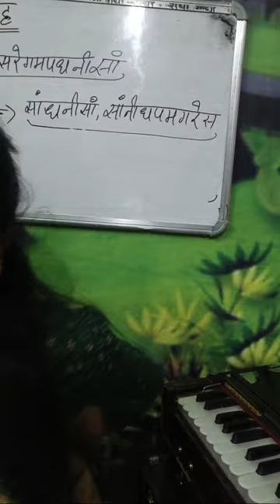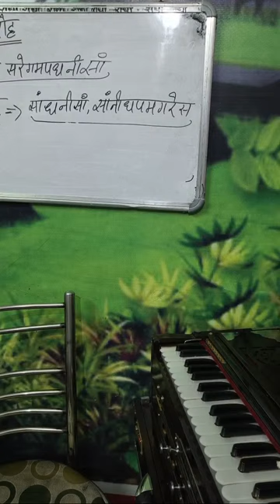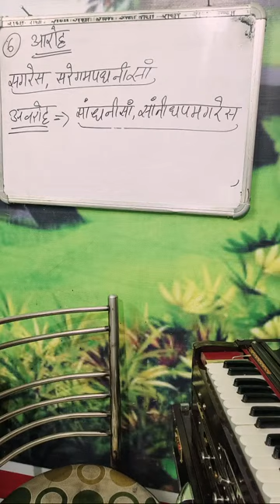Now Music Career Academy is live!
Hello everyone this is my channel for music aducation

.Thank You Lord I Just Wanna Thank You Lord || by Kanchan Maniratnum || cover song with Piano
.Please leave a 👍 Like it's really helpful for improve me content

D- minor👆👆👆👆

C# minor scale 👆👆

C - minor scale 👆👆👆

Lear piano easily 👆👆👆

 तू मेरा दिल ।।।।👆👆👆

There shall be showers of blessing 👆
Etni shakti Hume,👆👆👆

Lakdi ki kadhi kadhi pe ghoda 👆👆

Aye Malik tere band👆👆

Happy birthday 👆👆
Chale hi jana hai👆👆
Search text :

How do you play Happy Birthday on the piano easy?
What are the notes for Happy Birthday on the piano?
How do you play Happy Birthday on Jazzy on piano?
Can I teach myself piano?
People also ask
How do I start learning piano?
Are pianos easy to learn?
How long does it take to learn to piano?
Which piano is best for beginners?
Can you learn piano from YouTube?
How to play piano for Beginners
Learn piano app
Learn piano online
How to play piano keyboard
How to play piano for kids
Piano lessons
What are the 4 chords for every song piano?
Is learning piano easy?
 into a piano?
What are the 4 chords used in most songs?
How can I learn piano by myself?
What is the most used chord?
How do I read keyboard notes?
Is there an app that converts audio to sheet music?
1 to 10 Sargam In Hindi
Sa re ga ma pa dha ni Sa Sargam
Sa Re ga ma pa dha ni Sa written
राग का अर्थ
कौन सा राग कब गाया जाता है?
जन्य राग की परिभाषा
पियानो सीखने में कितना समय लगता है?
सबसे अच्छा पियानो कौन सा है?
हारमोनियम बजाने के लिए कैसे सीखे?
हारमोनियम में कितने रीड होते हैं?
पियानो कितने प्रकार के होते हैं?
सबसे अच्छा आर्गन कौन सा है?
What is the easiest way to memorize piano chords?
Which piano chords should I learn first?
How do you play piano chords step by step?
How do you play a piano chord for beginners?
I am not sampling or using any part from the original song’s audio or video in this video. If you are the rightful owner of any of the content I’ve used and want it removed, kindly before taking any action plz e-mail me on @indiangirlkanchan and I will remove it right away

🙏🙏Thanku so much for visiting on my channel🙏🙏